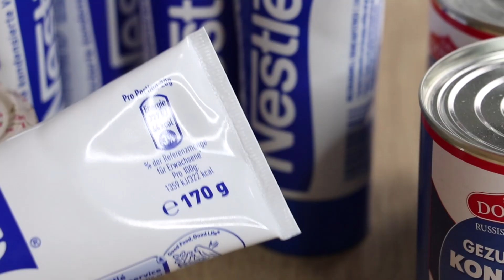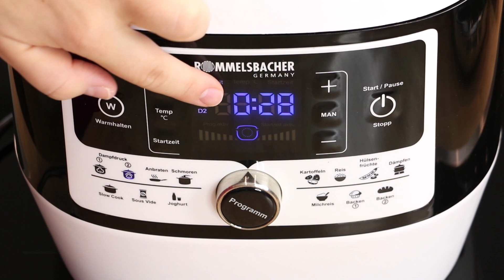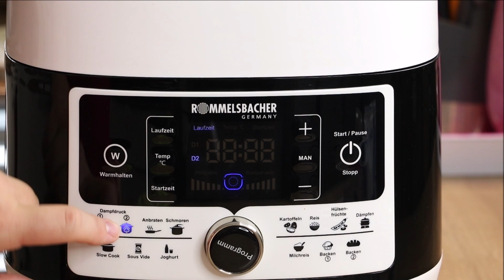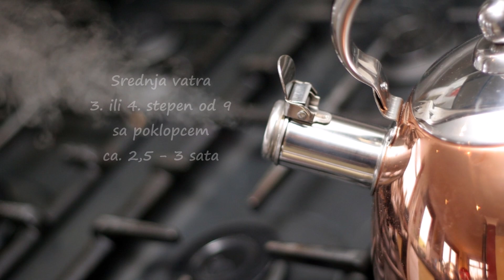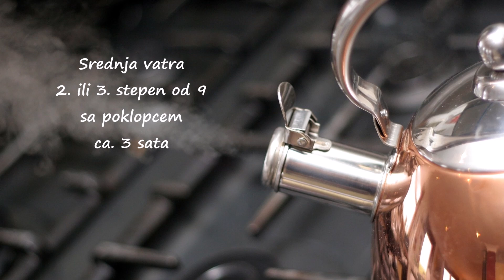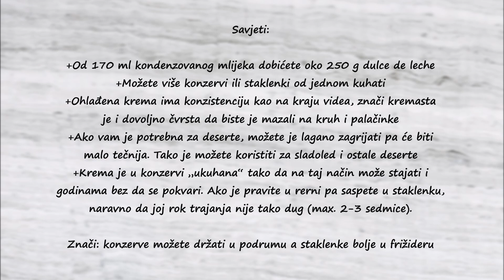1 SASTOJAK - SAVRŠENA KARAMEL KREMA - GUSTA ZA TORTE, KOLAČE, SLADOLED, PALAČINKE - DULCE DE LECHE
***OVAJ VIDEO SADRŽI PRODUCT PLACEMENT MARKE ROMMELSBACHER***

Ova karamel krema je opasna. Toliko je dobra da se bojim da ćete je jesti onako iz galončića pa me kriviti kad se udebljate. Dulce de Leche je popularni namaz u Latinskoj Americi, koji se ujedno koristi i za pripremu kremi za torte, čizkejke, sladoled, šejkove, palačinke i mnogo više. Pošto nekoliko njih uskoro želim da podijelim s vama, potrebno je da vam pokažem kako se ova krema pravi. Ona ne liči na tečni karamel umak (kao iz recepta za trileće). Puno je gušća i kremastija a priprema je tako jednostavna. Potreban vam je samo jedan sastojak a u videu vas čeka 5 načina, kako da je pripremite, zavisno od toga šta imate pri ruci i koja vam je metoda simpatičnija.

●PROIZVODI IZ VIDEA:
+Mein Hans el. pretis lonac
+Kondenzovano mlijeko u konzervi
+Set šerpi

●SASTOJCI:
Kondenzovano mlijeko (u tubi ili konzervi)
evetualno male ili velike staklenke sa poklopcem

●INGREDIENTS (ENGL.):
Sweetened condensed milk (tube or can)
if needed small and big srew-top jars

Linkovi koje gore vidite, vode do stranice gdje imate mogućnost da ih pogledate a po želji i kupite. U slučaju da se odlučite za kupovinu dotičnog proizvoda do kojeg ste došli preko mojih linkova, ja ću dobiti malu proviziju od prodavača. To ne utiče na cijenu proizvoda i vi nemate nikakvih dodatnih troškova ili obaveza.